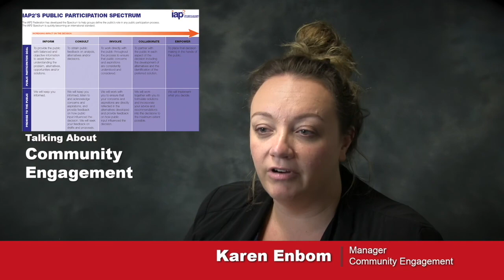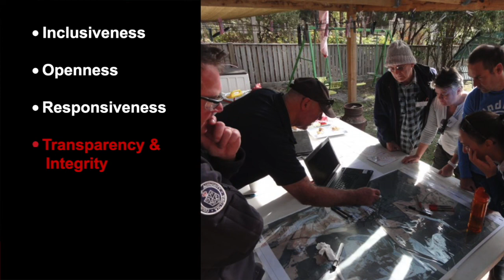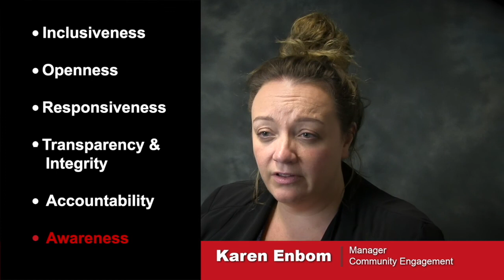CFA Community Engagement Team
CFA’s Community Engagement Team supporting and strengthening our frontline engagement capability.